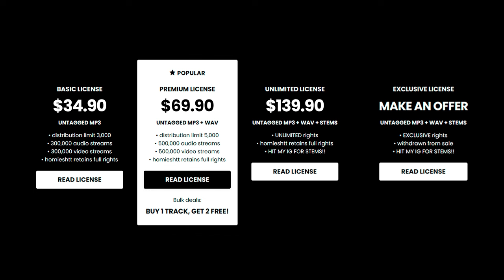Babyfxce E x Detroit Type Beat - “TINTING”